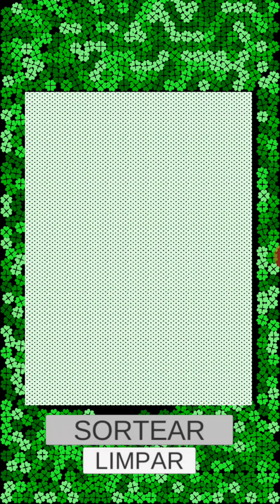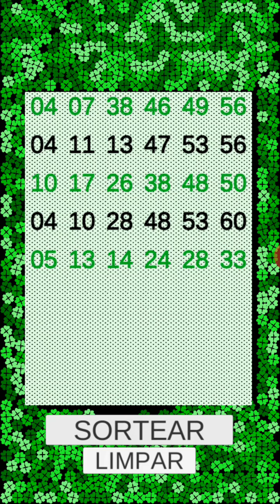MEGA SENA DA VIRADA PALPITES CHEGOU A HORA